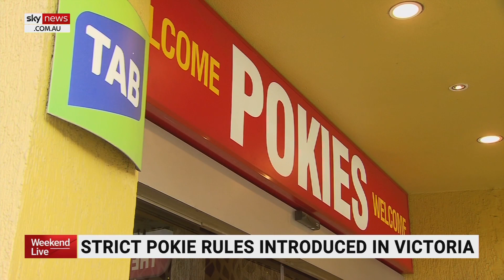Victorian government crackdown on problem gambling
The Victorian government is rolling out new poker machine rules in a crackdown against problem gambling.

Mandatory pre-commitment limits and carded play will be introduced.